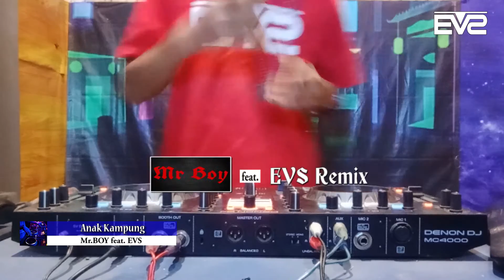Anak Kampung || Jungle Dutch 2k21 [Mr.Boy UHA ft. EVS UHA Bootleg]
*Aktifkan "Subtitle" jika ingin menampilkan lirik.
*Kecilkan Volume terlebih dahulu biar nggk Kaget, hehehe...
*Direkomendasikan memakai Headset/Handfree.
*Gambar di Video Hanya Lipsting.
*Jika ingin Re-Upload video/hanya lagu Remixnya, silahkan ijin dulu di kolom komentar ya Genk, Matur Nembah Nuwun...
Ucap syukur kepada TYME.
Terimakasih Kepada Ortu, teman2 & Team pendukung.
Original Remix by EVS
Req. by "-"
Lirik "Anak Kampung" :
Memang aku ini anak orang miskin
Tiada apa-apa yang dapatku berikan
Engkau memang cacak
Memang tidak padan dan tidak sepadan

Aku anak kampung tiada pelajaran
Kuli – kuli sahaja memang tidak padan
Cantik bah kau itu
Banyak yang tergoda lagi orang  kaya

Tiada keretaku bawa kau jalan-jalan
Rumahku pun tiada adapun bapa punya
Apa lagi belanja mau bayar berian
Kawin sama kamu
Bukannya ku tidak suka sama kamu
Tapi aku takut hidup kau kan sengsara
Kerna aku cinta aku lepaskan kau sama orang lain

Engkau masih muda handsome lagi menawan
Janganlah kau cari perempuan macam saya
Engkau memang cacak
Nanti kau menyesal tiada guna

Kawin sama kamu
Selamat mendengarkan & menikmati karya kecil kami ini...